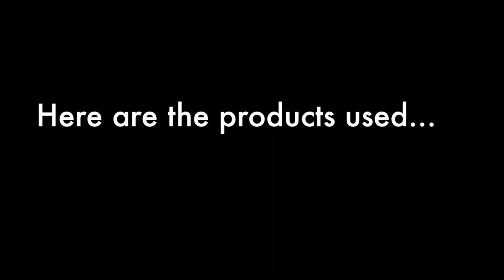Glam Addict Diva|| DIY Glam Fireplace Living Room Transformation on a Budget|| Fall Decorate with me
Here are the link I mentioned in the video:
***Please note that this paint goes a long way.  1 can of the 32ounce did my entire fireplace (3 coats) and I still have 1/2 of a can left. Michaels: Crushed

*** I also used the small bags as pictured but they are currently sold out.  I couldn’t find a link but it is made by Ashland.

Home Depot Epoxy: ( I needed 3 boxes)